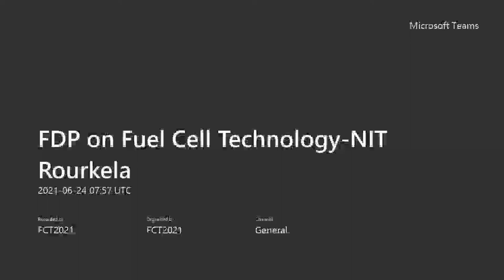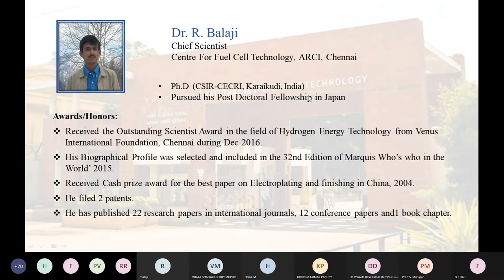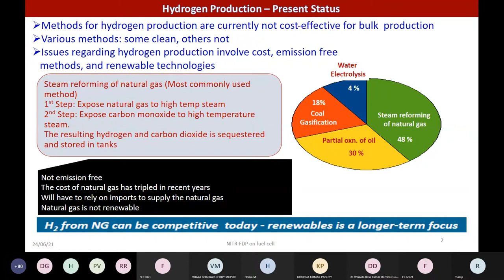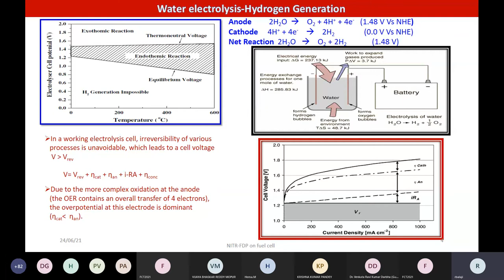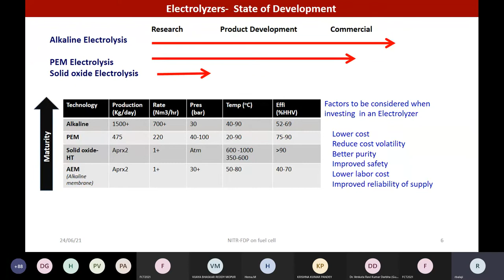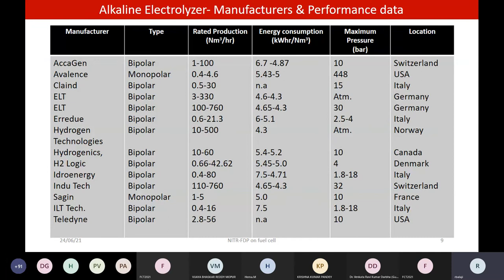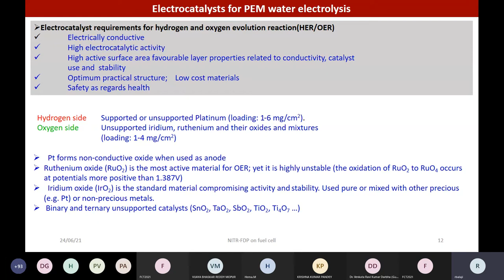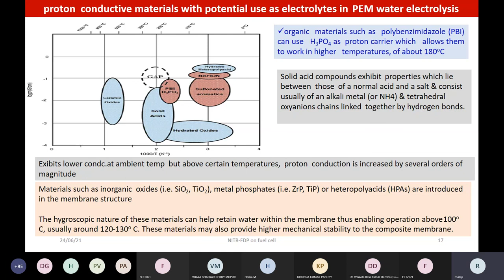L14 A D Balaji, ARCI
This video presents the expert lecture(L14 A) delivered by Dr. Balaji R, Scientist, Centre For Fuel Cell Technology, ARCI, Chennai in the five-day Faculty Development Program on Fuel Cell Technology [FCT-2021] conducted by NIT Rourkela online during 21-25 June 2021.